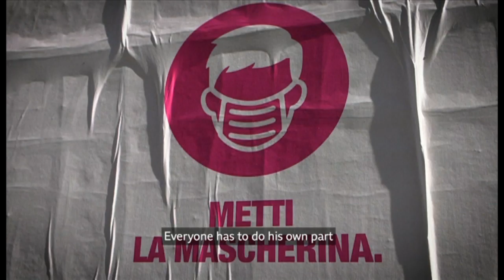Coronavirus: Vincenzo Amendola, Italy's political leaders "made mistakes" - BBC HARDtalk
Italy was the European country hit first and hardest by the spread of Covid-19 from China. In February an outbreak took hold in the north of the country - two months later the nationwide death toll stands at around 25,000. Italy’s healthcare system has been stretched to its limit; and now the economic and social consequences threaten to blight Italy for years. HARDtalk's Stephen Sackur speaks to Italy’s Minister for European Affairs Vincenzo Amendola. Are the country’s leaders capable of meeting this once in a lifetime challenge?